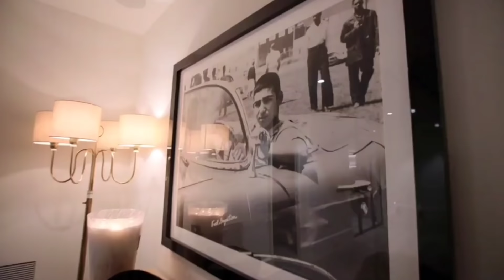Khloe Kardashian new house tour